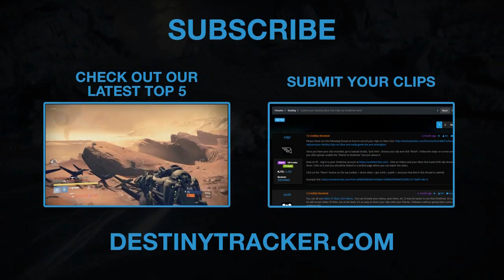Destiny News | Trials of Osiris recap and Crucible updates coming in next patch